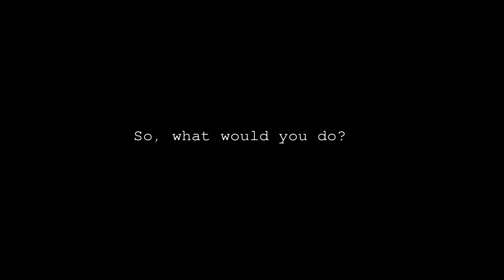Charles Eisenstein: Money and the Crisis of Civilisation - Optimism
Here Eisenstein discusses the importance of optimism and creates a summary of his world-view for future reference.